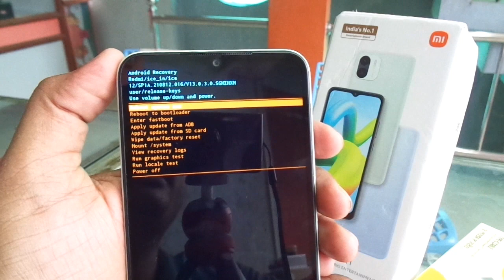Redmi A1 2022 hard reset and remove pattern lock.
Redmi A1 new 2022 pattern lock ko kese hataye...